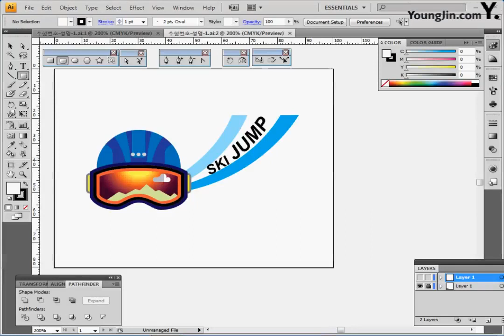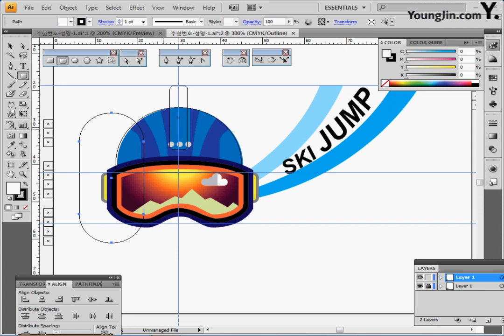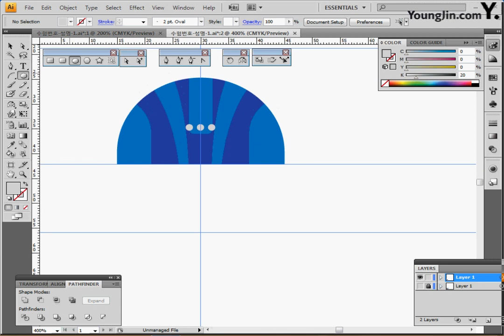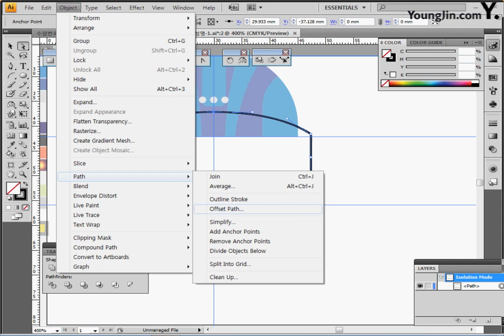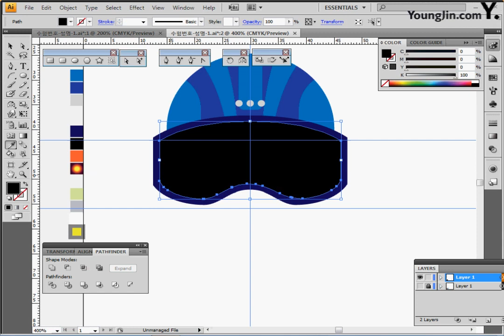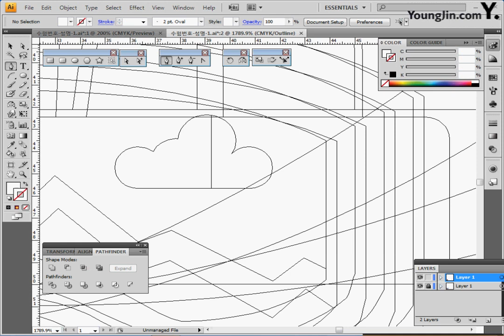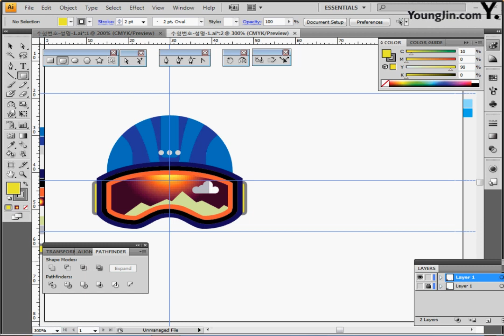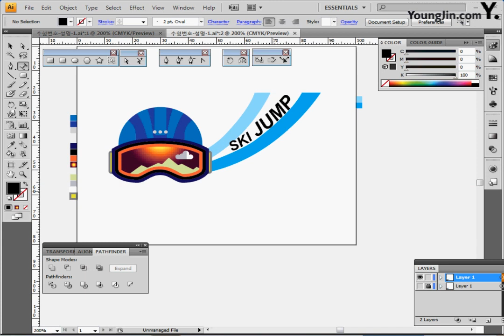기출 유형 문제 10-1